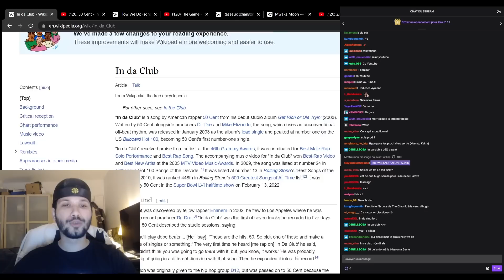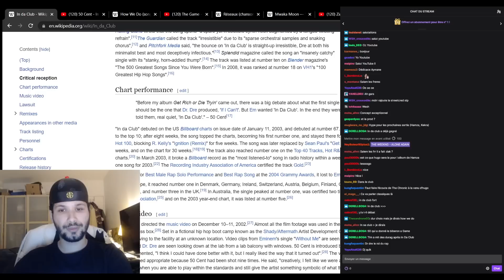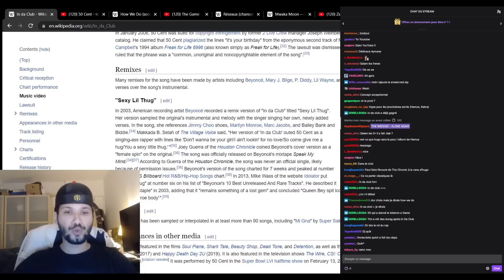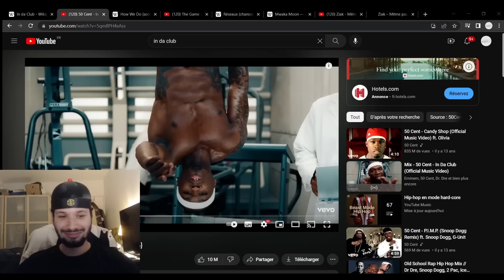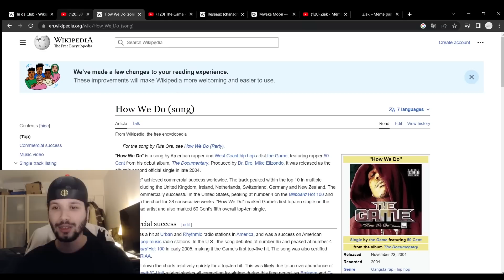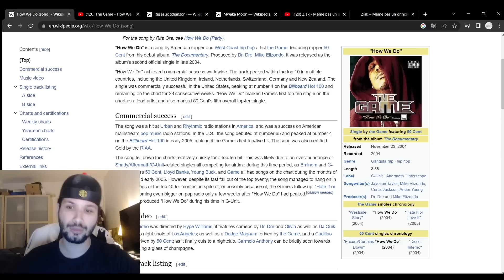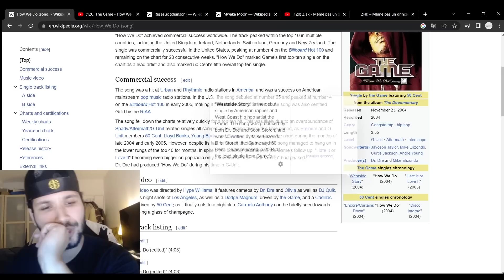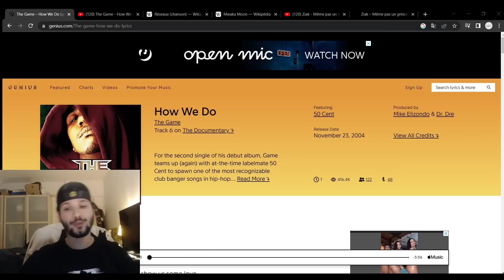IN DA CLUB VS HOW WE DO - Duel de hits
Nouveau format dans lequel nous allons comparer des hits, mais pas que, via 5 critères.

On commence avec duel au sommet opposant deux des plus grands hits du rap us, In Da Club et How We Do.

Lequel sera vainqueur ?

La réponse avec les Goats...